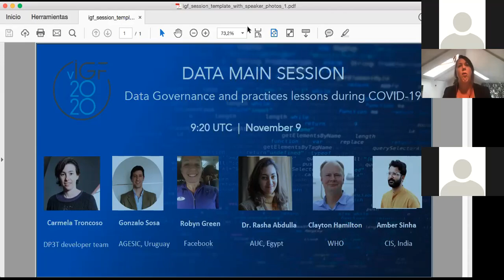IGF 2020 Main Session DATA Spanish